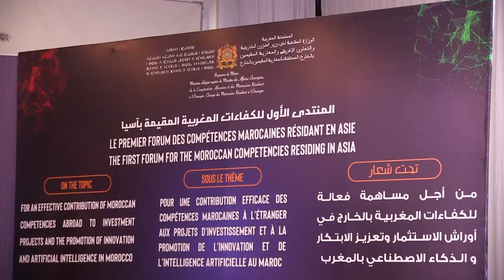بلدان آسيا تستقطب الكفاءات المغربية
Les compétences marocaines sont de plus en plus nombreuses à s'établir ces dernières années dans les pays de l'Asie comme l'Indonésie, le Thaïlande, l'Inde ou le Japon.
S'exprimant devant le premier forum des marocaines résidant en Asie, tenu les 25 et 26 novembre à Rabat, la ministre délégué chargée des MRE, Nezha El Ouafi a affirmé que les liens autrefois exclusifs entre le Maroc et certains pays européens "se sont diversifiés au profit d'autres régions du monde telles que l'Amérique du nord, le Moyen-Orient et l'Asie, et récemment le continent africain". "Les flux migratoires marocains se sont mondialisés avec des nouvelles destinations comme Singapour, Dubaï, Toronto", a-t-il souligné lors de ce forum auquel ont participé en présentiel des experts de la migration ainsi que des ambassadeurs de pays asiatiques comme le Japon accrédités au Maroc. Ces nouvelles destinations, selon elle, "ont attiré des compétences pointues, ayant des formations et une expérience avérée dans les domaines de la finance, les nouvelles technologies et l'intelligence artificielle". Le forum des compétences marocaine d'Asie se propose "d'offrir un cadre pour les associer sur les opportunités d'intervention au Maroc et d'inciter cette catégorie de MRE à participer à des secteurs ciblés au Maroc à travers le transfert du savoir-faire et l'investissement". L'ambassadeur du Japon au Maroc, Shinozuka Takashi a pris la parole, lors de ce forum, en mettant en exergue la volonté des deux pays de développer leur coopération bilatérale. Outre les rapports politiques et économiques, l'ambassadeur a cité le secteur de la formation notamment universitaire. "Le Japon accorde de plus en plus de bourses d'études pour les jeunes", a-t-il souligné. Pour rappel, le nombre de Marocains établis à l'étranger est estimé à cinq millions d'hommes et de femmes (+ de 12% de la population marocaine. La communauté est répartis sur les cinq continents: 85% d'entre eux résident en Europe, 70% ont moins de 45 ans, 20% sont nés dans les pays de résidence et 48% sont des femmes.